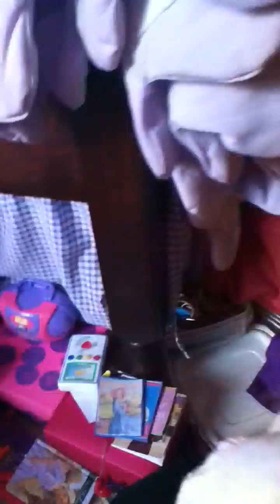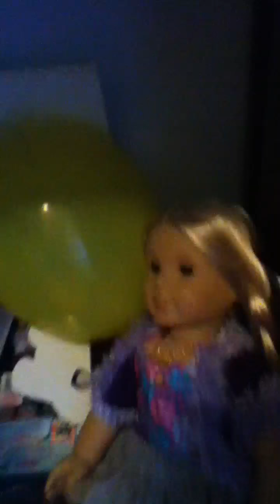The big adoption episode 5 season 1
So I forgot to say that her mom is making her go on a date with a boy she hates so she dresses crazy. What will happen